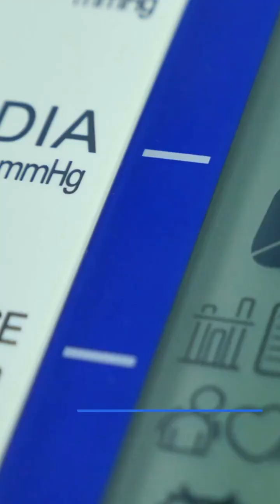Unveiling the Controversy: ECG Sudarshan vs. Einstein | Breaking Boundaries| YouTube shorts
Explore the fascinating world of physics as we delve into the controversy surrounding ECG Sudarshan's groundbreaking work that challenges Einstein's theories. In this thought-provoking YouTube short, we uncover Sudarshan's alternative concepts influenced by quantum mechanics and his disapproval of Einstein's time dilation theory. Join the ongoing debate, expand your knowledge, and never stop questioning established theories.